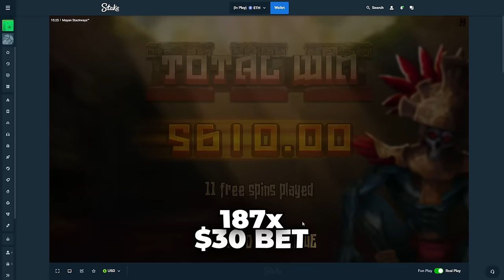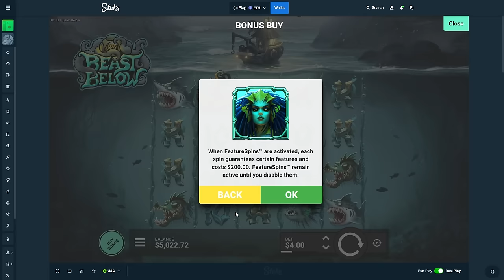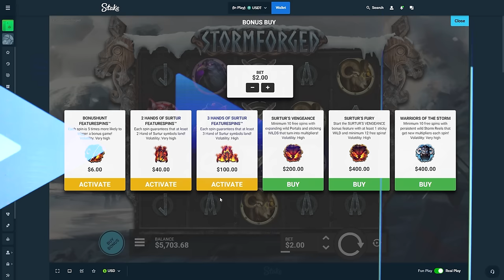MY BIGGEST HIGHROLL SESSIONS on HACKSAW SLOTS!